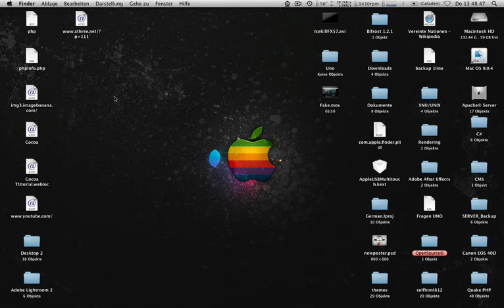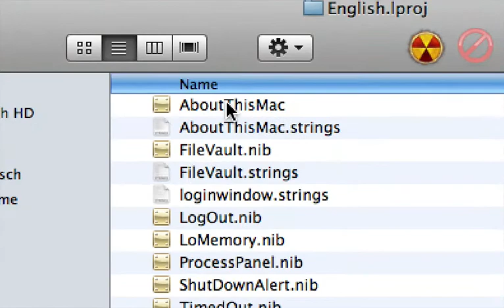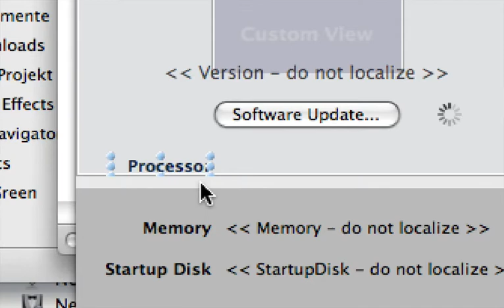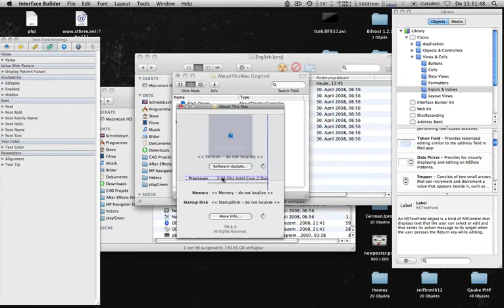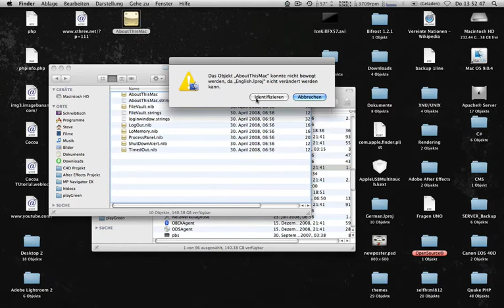How to change the "About this Mac" Systeminformations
WARNING!!
Do not use this methode to sale better your computer!! It's only for Fun or for showing this some (PC) Users or friends!